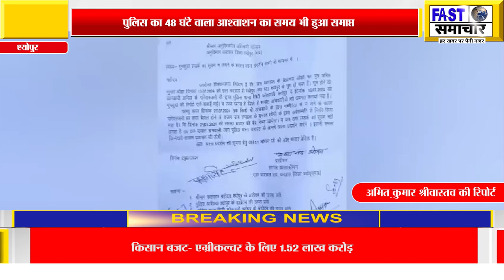पुलिस का 48 घंटे वाला आश्वाशन का समय भी हुआ समाप्त,अब कल से कराहल बाजार रहेगा बंद,